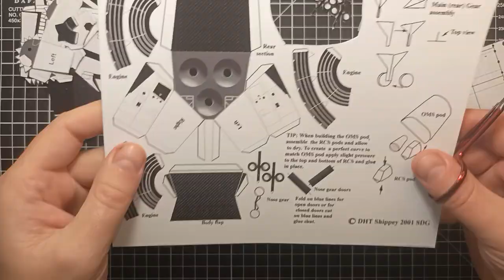Space Shuttle Discovery Paper Model | How to make a space shuttle with paper | DIY Science Project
Discovery (OV-103) was NASA's third space shuttle orbiter to join the fleet, arriving for the first time at the Kennedy Space Center in Florida in November 1983.
After checkout and processing, it was launched on Aug. 30, 1984, for its first mission, 41-D, to deploy three communications satellites.
Since that inaugural flight, Discovery has completed more than 30 successful missions, surpassing the number of flights made by any other orbiter in NASA's fleet. Just like all of the orbiters, it has undergone some major modifications over the years. The most recent began in 2002 and was the first carried out at Kennedy. It provided 99 upgrades and 88 special tests, including new changes to make it safer for flight.
Image left: Space Shuttle Discovery lifts off Pad B at the Kennedy Space Center on September 12, 1993, to begin STS-51. Image credit: NASA
Discovery has the distinction of being chosen as the Return to Flight orbiter twice. The first was for STS-26 in 1988, and the second when it carried the STS-114 crew on NASA's Return to Flight mission to the International Space Station in July 2005.
The choice of the name "Discovery" carried on a tradition drawn from some historic, Earth-bound exploring ships of the past. One of these sailing forerunners was the vessel used in the early 1600s by Henry Hudson to explore Hudson Bay and search for a northwest passage from the Atlantic to the Pacific.
Another such ship was used by British explorer James Cook in the 1770s during his voyages in the South Pacific, leading to the discovery of the Hawaiian Islands. In addition, two British Royal Geographical Society ships have carried the name "Discovery" as they sailed on expeditions to the North Pole and the Antarctic.
Destined for exploring the heavens instead of the seas, it was only fitting that NASA's Discovery carried the Hubble Space Telescope into space during mission STS-31 in April 1990, and provided both the second and third Hubble servicing missions (STS-82 in February 1997 and STS-103 in December 1999).
During its many successful trips to space, Discovery has carried satellites aloft, ferried modules and crew to the International Space Station, and provided the setting for countless scientific experiments.
Upgrades and Features
Discovery benefited from lessons learned in the construction and testing of Enterprise, Columbia and Challenger. At rollout, its weight was some 6,870 pounds less than Columbia.
Beginning in the fall of 1995, the orbiter underwent a nine-month Orbiter Maintenance Down Period (OMDP) in Palmdale California. The vehicle was outfitted with a 5th set of cryogenic tanks and an external airlock to support missions to the International Space Station. It returned to the Kennedy Space Center, riding piggy-back on a modified Boeing 747, in June 1996.
Following STS-105, Discovery became the first of the orbiter fleet to undergo Orbiter Major Modification (OMM) period at the Kennedy Space Center. Work began in September 2002, and along with the scheduled upgrades, additional safety modifications were added as part of the preparations for Return to Flight.